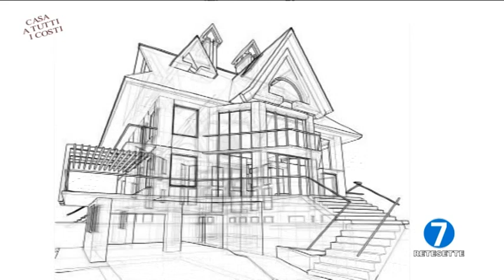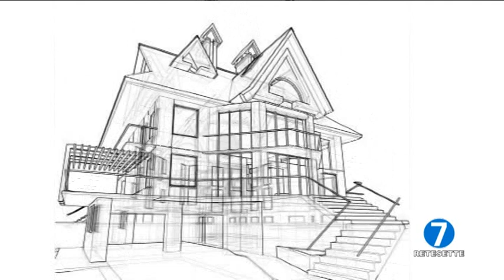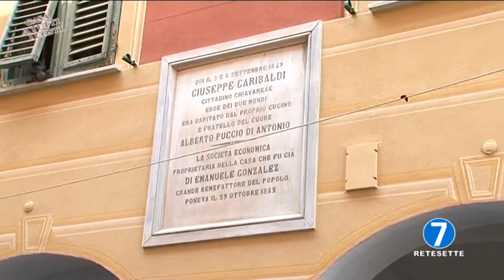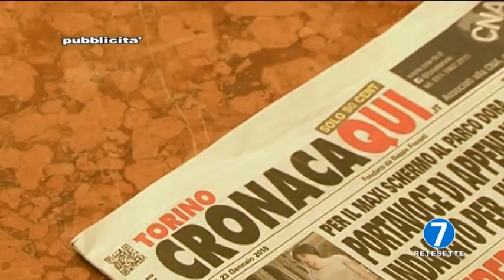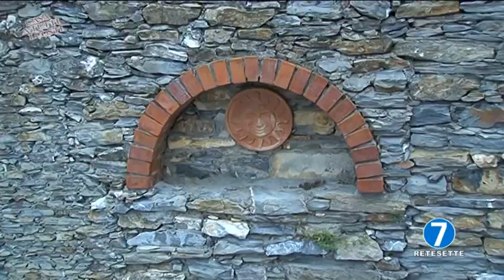RETE 7 - CASA A TUTTI I COSTI - PUNTATA 11 - LIGURIA LUGLIO 2018